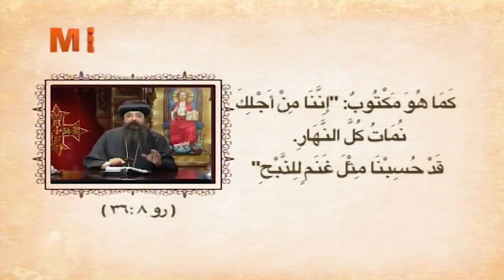أنبا زوسيما يفسر الآية: "من أجلك نُمات كل النهار" (رو ٨: ٣٦)